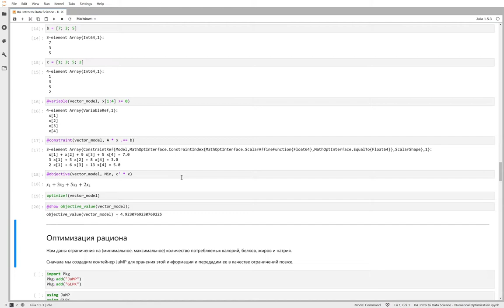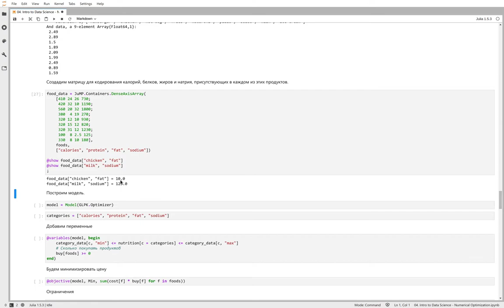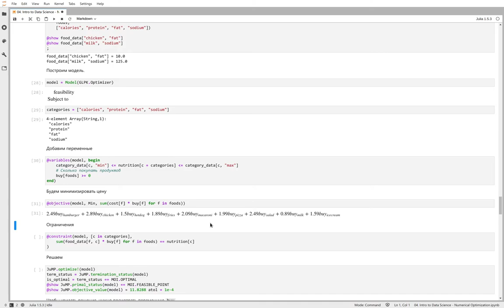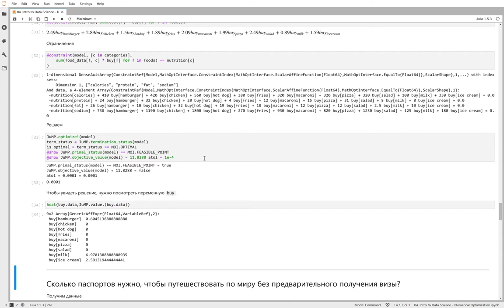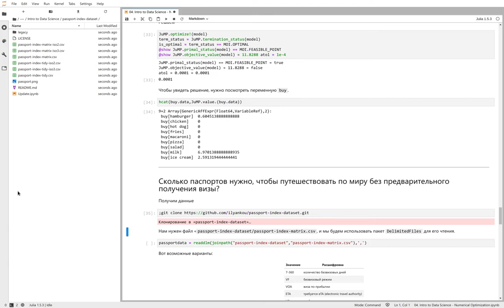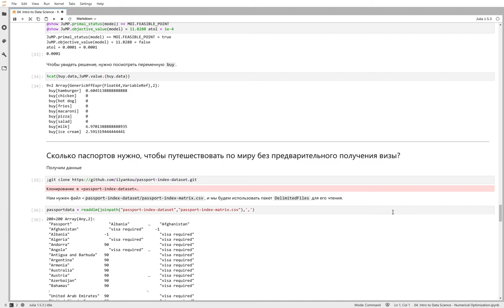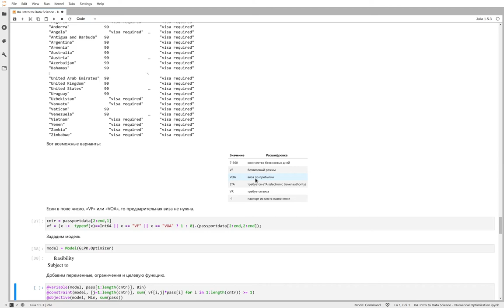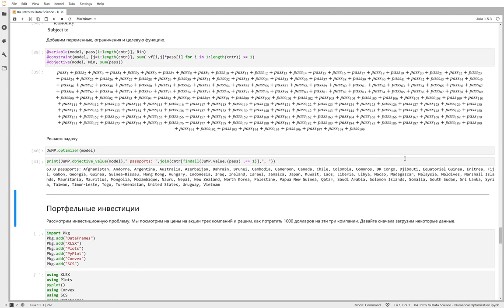Оптимизация - Линейное программирование - Текстовые задачи